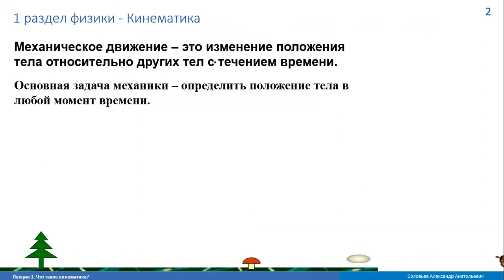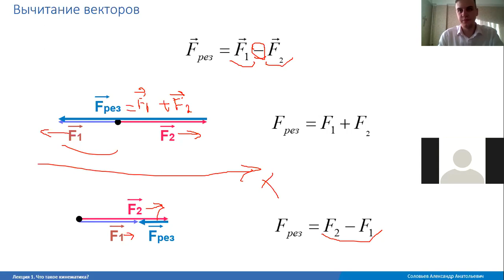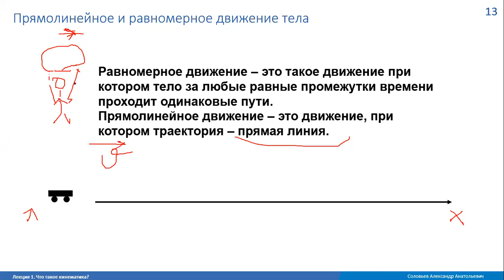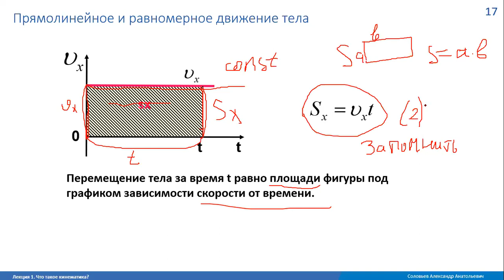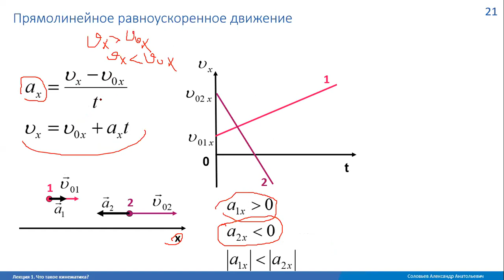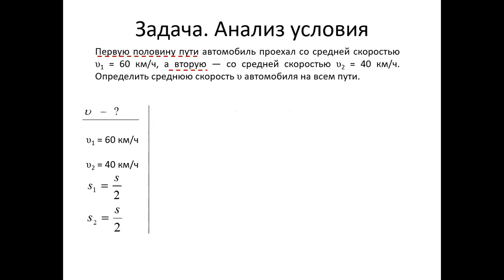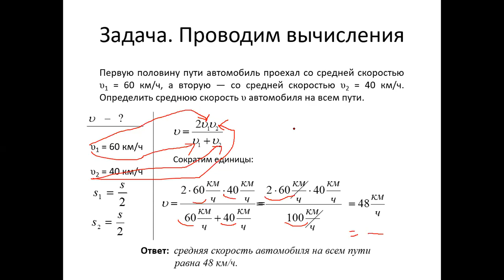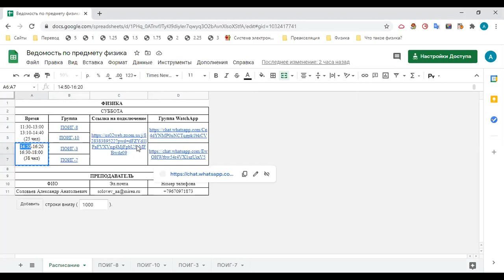Лекция 1. Кинематика и решение практических задач по кинематике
В данной лекции дана теория по разделу физики - кинематика. Разобрано равномерное и равноускоренное движение. В конце лекции решена задача, выведены формулы для расчета средней скорости.